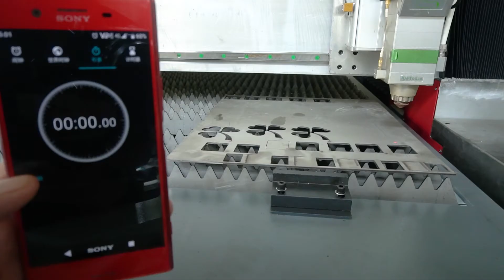JQ 25160HE 6000w 16M length metal sheet cutting machine